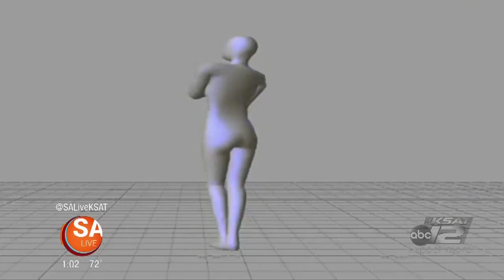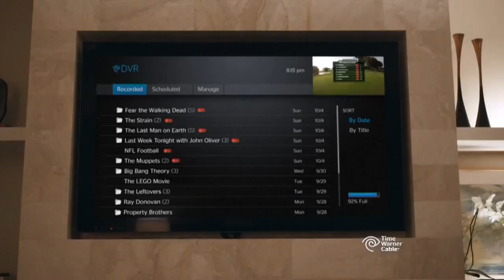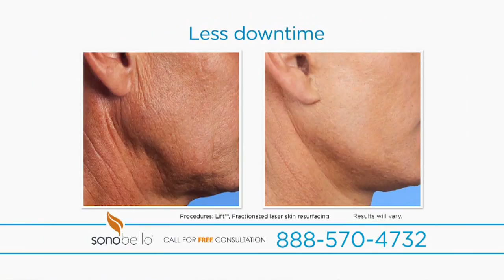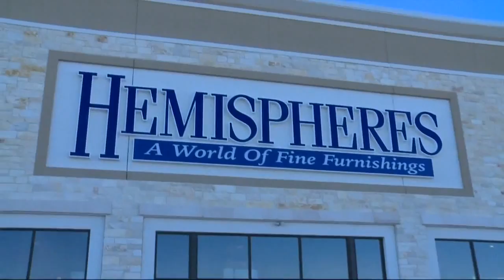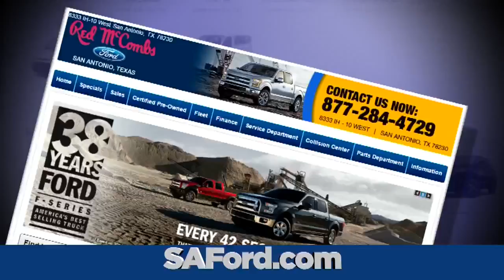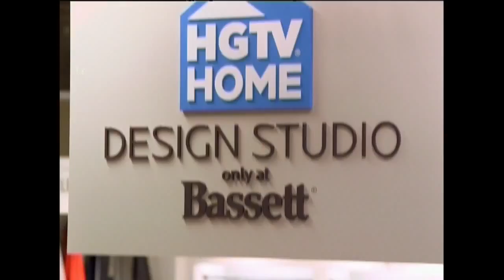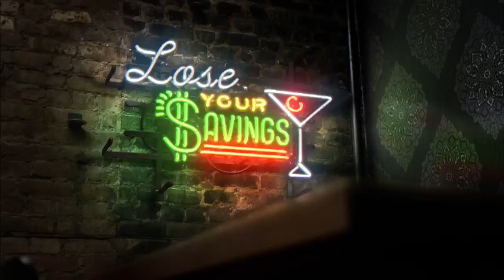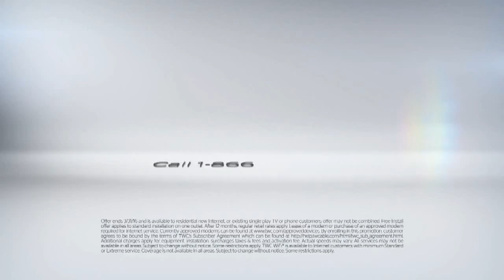SA Live - 12/29/15